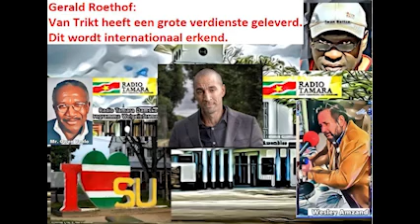RadiotamaraONE 26 maart 2023 Welgeïnformeerd W Amzand O Venlo in gesprek met Gerald Roethof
Van Trikt heeft een grote verdienste geleverd. Dit wordt internationaal erkend.